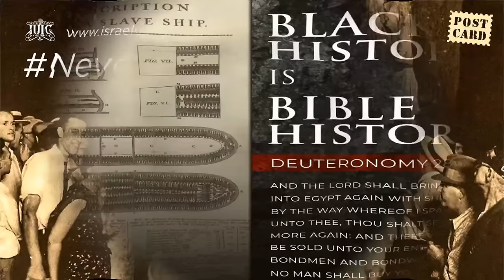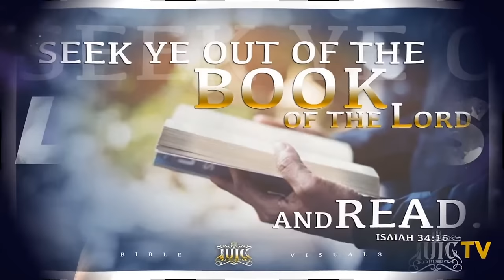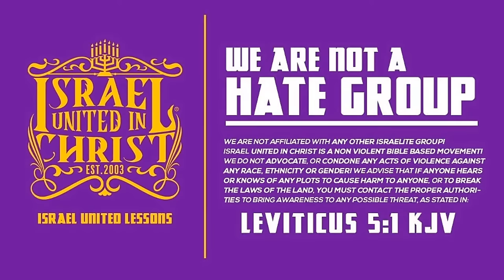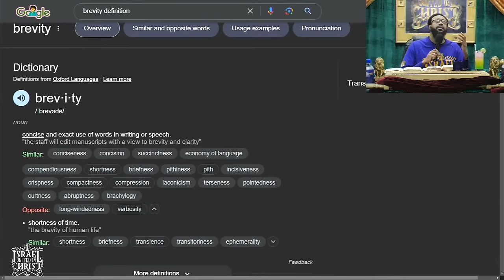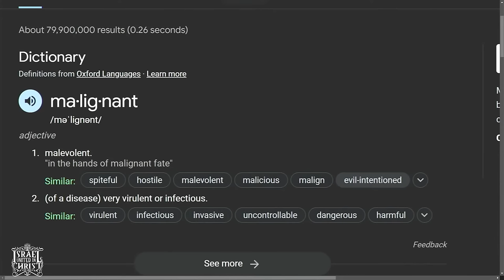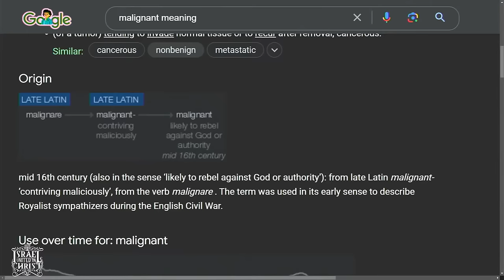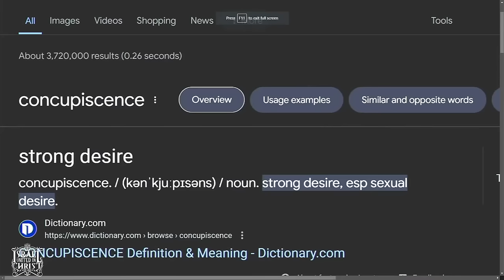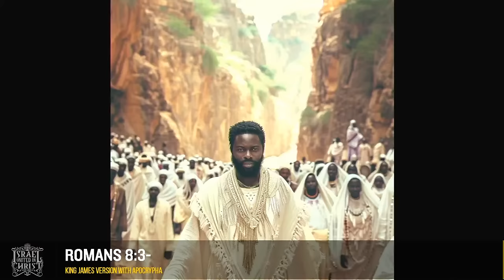THE FLESH: O WRETCHED MAN THAT I AM